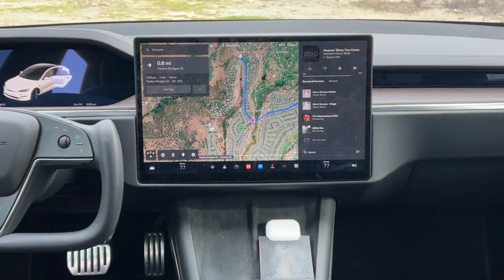2023 Tesla Model S Big Battery Pack With Up To 405 Miles Of Range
Under the Tesla floor is the battery pack which results in a low center of gravity and even weight from front to back.  Driving range and acceleration performance vary from model to model, with the base version battery providing a range of up to 405 miles while the Box model offers up to 396. The Lucid Air is the current highest watermark at an estimated 517 miles, the maximum range of the BMW i7 is the shortest by 318  mile.